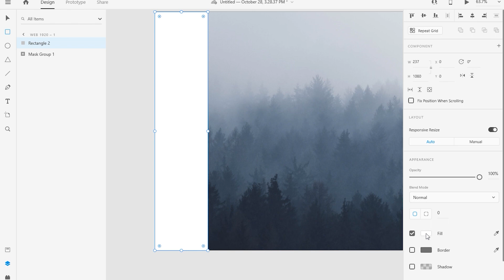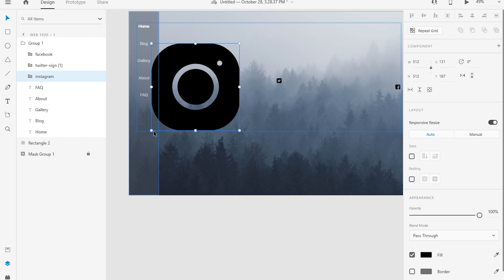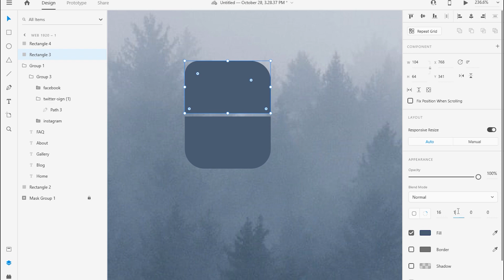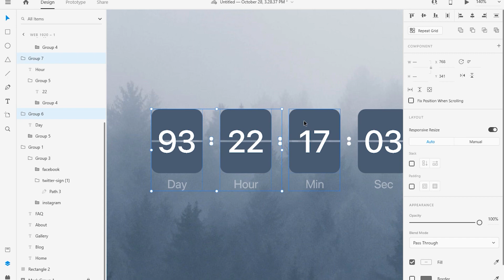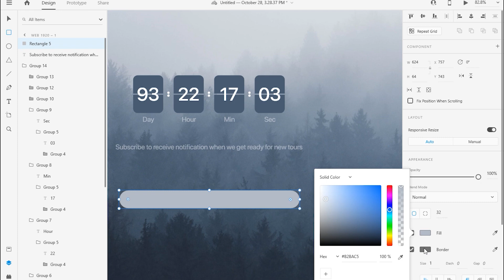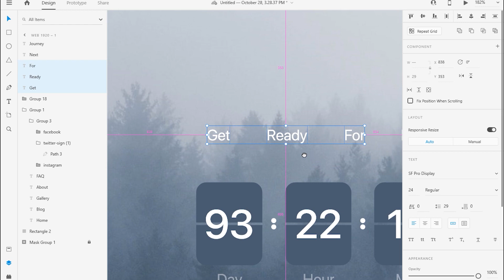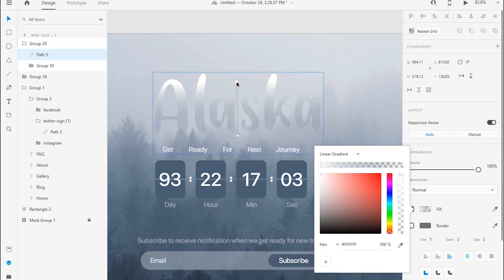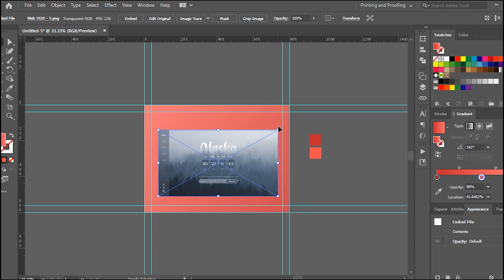Daily UI 014 | Countdown Timer Tutorial | Adobe Xd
Hi friends,

here's my very first YouTube video.

● I chose to time lapse the process of designing day 14th of daily UI challenge. the main task was to create a countdown timer. I designed a landing page for a traveling website and use the timer to show when the journey will begin.

● In this video, at first I used adobe XD to design the User interface and then I used adobe illustrator to make a presentation for my dribbble shot.

cheers!

● What's daily UI challenge?

It's a 100 day challenge for New UI designers like me to become a better designer.

Experimenting, learning, and fun: this is what Daily UI is about. UI is the face of software and web design. As designers, learning to make visually pleasing and easy-to-us interfaces is critical. Daily UI aims to connect creators with the UI community while also providing prompts for you to play, experiment and discover new skills.